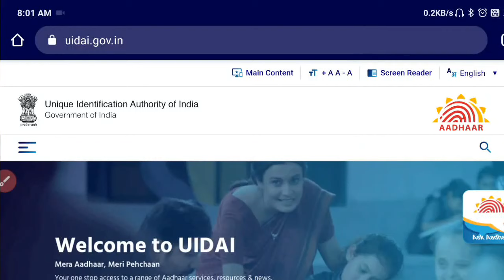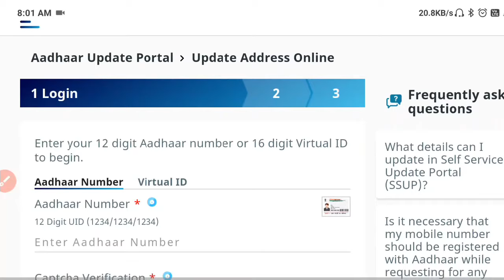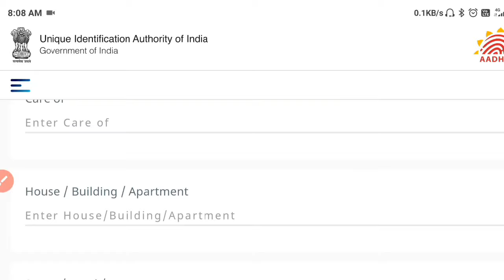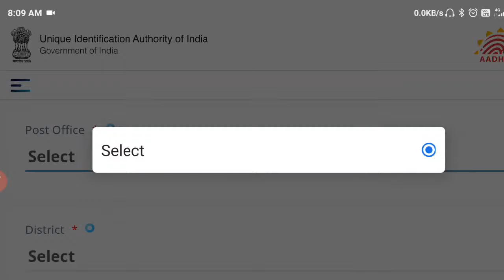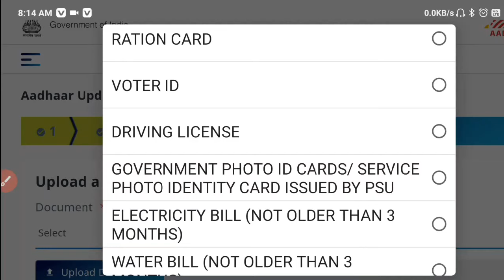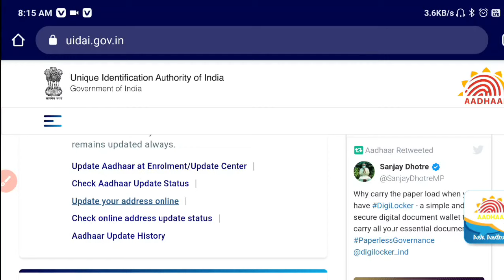HOW TO UPDATE ADDRESS OF AADHAR CARD ONLINE|EASY TRICK| আধাৰ কাৰ্ডৰ ঠিকনা অনলাইন ত কেনেকৈ শুদ্ধ কৰিব